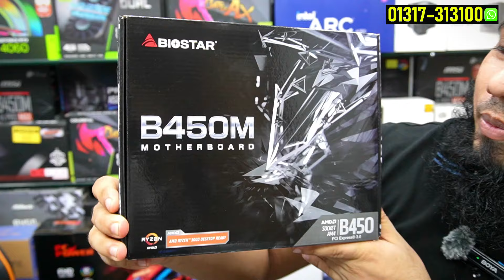সাধ্যর মধ্য সেরা বাজেট পিসি বিল্ড 🔥 Budget PC Build 2024 | Ryzen 5 5600G PC Build | Gaming PC Build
Address: One Stop Solution, Shop # G-6, Building No # 304, 305